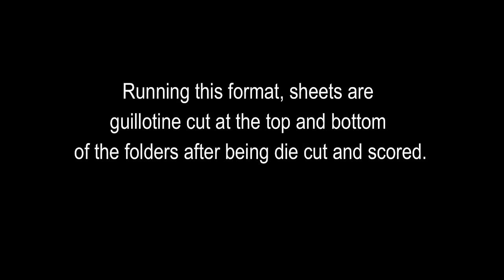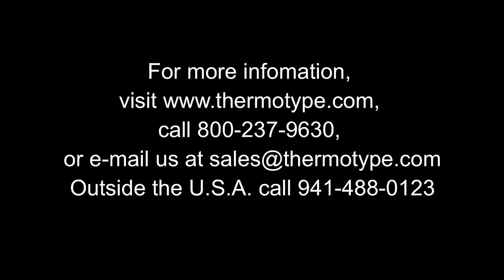Die Cutting Equipment, Foil Stamp, Die Cut, Press Equipment - THERM-O-TYPE Corp.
Die cutting equipment, foil stamp, die cut, press equipment - This video shows the NSF Ultra die cutting and scoring pocket/presentation folders up to 4,000 per hour.

The NSF Ultra is a blind/foil embossing, flat foil stamping and die cutting platen press manufactured in the USA.